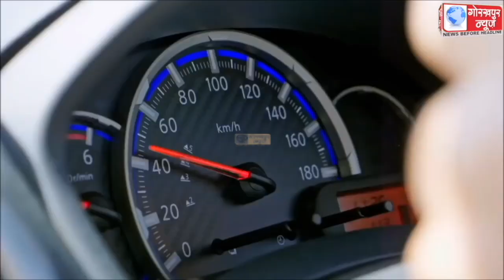GORAKHPUR NEWS 05-07-2022